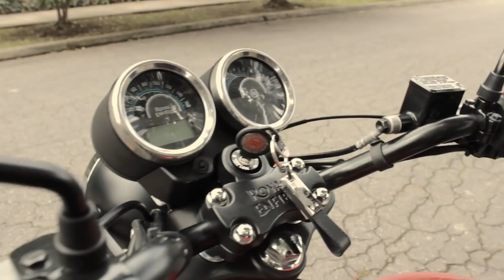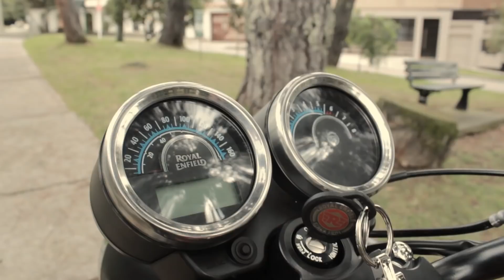Royal Enfield TBX 350 Colombia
Prueba de manejo de la nueva Royal Enfield TBX 350, la cruiser derivada de la Rumbler, que ahora tiene una apariencia más moderna y deportiva, pensada para alcanzar a un público joven que busca llamar la atención.